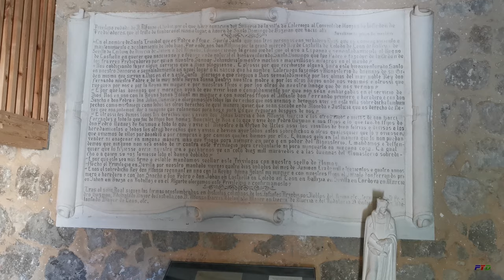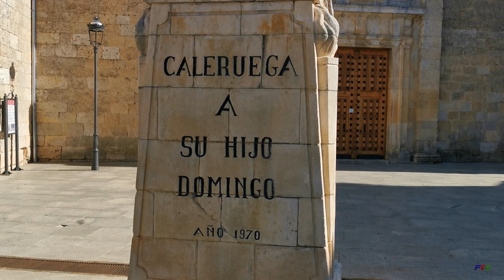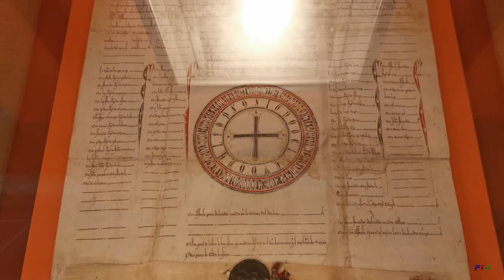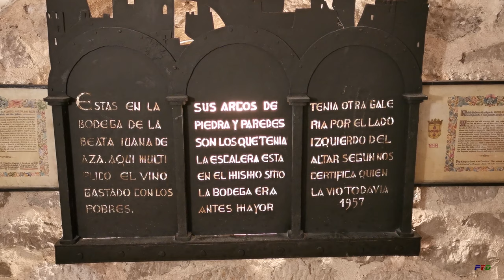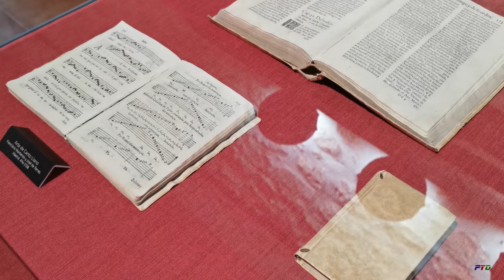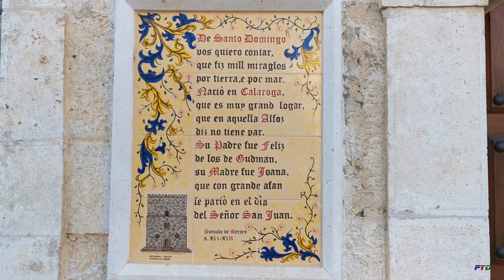Caleruega - Pueblos con encanto en 4K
Caleruega, en la provincia de Burgos, es tierra de viñas, labranza y pastoreo, y referencia en ámbitos teologales y turísticos por ser la cuna de Santo Domingo de Gúzmán.
Desde Peña San Jorge tenemos espectaculares vistas de la comarca. Su gran cruz se ilumina por la noche y en sus inmediaciones hay restos arqueológicos altomedievales del siglo X. En sus laderas, el pico de la Horca y el Tallar, hay numerosas Bodegas subterráneas del Siglo XV, donde en el Siglo XII habitaron algunos ermitaños.
La villa se fundó entre el 912 y el 1085, tras la reconquista del valle del Duero a los musulmanes. Su Torreón, la torre parroquial y las murallas, protegieron este señorío de la nobleza castellana durante su pasado medieval.
El Torreón del siglo XI formaba parte de la línea de fortalezas en las riberas del Duero creadas desde el siglo X. Desde su atalaya almenada se vigilaba la villa, con vistas a las Peñas de Cervera y parte de la ribera del Duero.
La Iglesia parroquial de San Sebastián, de principios del siglo XII, se levantó adosada a la torre maciza existente. De su estructura románica antigua queda la torre, parte del arco de la puerta principal y una ventana geminada. Aquí está la primera sepultura de la Beata Juana y el baptisterio en el que fue bautizado Santo Domingo. La pila bautismal donde desde hace siglos se bautiza a la familia real hasta nuestros días.
La riqueza monumental de la villa está ligada a Santo Domingo de Guzmán, hijo de Don Félix de Guzmán y Doña Juana de Aza, que nació aquí 1173, pasando su infancia, al igual que en Gumiel de Izán, para después estudiar en Palencia, vivir en Burgo de Osma, y partir más tarde a Francia, donde fundó la Orden de los Predicadores en 1216, de la mano de Honorio III. Tras visitar Caleruega en 1218, falleció en Bolonia en 1221. Después de su canonización en 1234 se edificó una iglesia en el lugar de su nacimiento, por iniciativa de su hermano Manés.
Cumpliéndose en 2021 el VIII centenario de su muerte, una exposición en el claustro del Real Monasterio de Santo Domingo muestra en seis capítulos los hitos principales de la vida del Santo.
La Bodega de la Beata Juana, madre de Santo Domingo; es otro interesante lugar al que se accede por la entrada del convento. Allí tuvo lugar el milagro de la multiplicación del vino que la madre distribuía a los pobres.
El primitivo Convento lo mando construir Alfonso X el Sabio, para las monjas de San Esteban de Gormaz otorgándolas el Señorío de Caleruega, con la misión de guardar el lugar del nacimiento de Santo Domingo. La nueva iglesia respetó la antigua capilla construida por el Beato Manés, transformando la casa fortaleza de los Guzmán en residencia monástica. En el siglo XVI se realizó otra nueva iglesia renacentista sobria y solemne que se unió a la de Alfonso X.
El retablo mayor renacentista, del siglo XVI, tiene pinturas de Blas de Cervera con escenas de la iconografía del Santo y de la Orden dominicana, estando coronado por un calvario tallado en madera de la escuela de Gregorio Fernández. En el lado de la epístola hay un retablo de ‘Santo Domingo in Soriano’, y en el brazo derecho del crucero otro de la Beata Juana de Aza,. La mesa del altar está colocada bajo la bóveda, en el lugar del nacimiento del santo.
En la sacristía hay dos arquetas con los restos mortales del Venerable Félix y del Venerable Antonio, padre y hermano mayor de Santo Domingo. De allí se baja a la Cripta, donde está el Pocito de Santo Domingo, que según la tradición surgió al retirar tierra, a modo de reliquia, del lugar donde nació el Santo.
La cripta tiene tres altares con un pequeño retablo en mosaico sobre cada uno, de Fray Domingo Iturgaiz, con escenas de los modos de orar de Santo Domingo, los cinco miembros de la familia del santo y los tres santos Guzmán-Aza, con los sueños del cachorro y la estrella. Allí también se encuentra el sepulcro-mausoleo del Maestro de la Orden Fray Manuel Suárez.
Entrando al convento encontramos su gran claustro del siglo XIII, la planta baja con arcadas sostenidas por dobles columnillas, sobre la que más tarde se levantaría una planta en ladrillo.
El Museo de la sala gótica tiene piezas de alto interés artístico e histórico, y se amplió con una gran sala en la parte norte del claustro, llamada el Palacio o Sala Medieval.
En otra sala está el sepulcro de la Infanta Doña Leonor, fallecida muy joven en 1275, junto a su ajuar funerario.
Siglos más tarde, en 1952, se construyó rodeando al Torreón el convento de los Padres Dominicos, como noviciado, fomentándose las peregrinaciones y erigiéndose en Casa de Espiritualidad.
Recorriendo su caserío encontramos edificaciones de piedra caliza y entramado de madera de enebro o roble, con chimeneas encestadas, intercalándose bodegas subterráneas aprovechando cuevas naturales.
Desde aquí parte la ruta circular de 10 kilómetros, visitando “las loberas”.
En este pueblo castellano confluyen la historia y las tradiciones en un entorno natural digno de visitar.